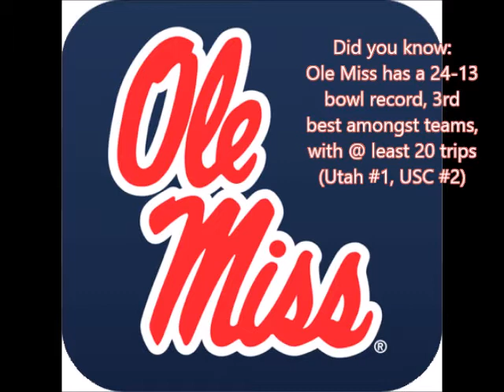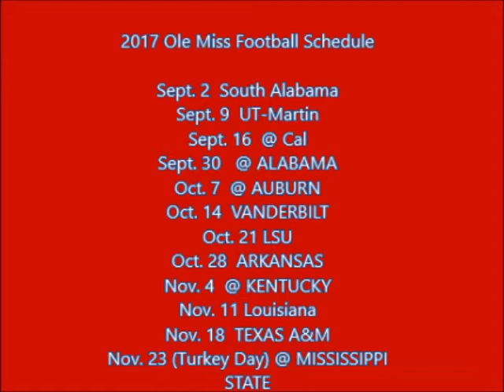2017 Ole Miss Football Preview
Time now for another 2017 College Football Preview.  Today, we head to Oxford, Mississippi, and talk about the Ole Miss Rebels, of the S.E.C. West Division.   After the sudden resignation of head coach Hugh Freeze, how will the Rebels handle the 2017 season, including a self-imposed season bowl ban? Can QB Shea Patterson built on what appears to be a good career for UM?  Can the defense show any signs of stopping anybody?   Can Ole Miss handle on-field play, with off the field possible distractions of NCAA punishment, which could come at any time?  Matt Luke now takes over, as interim head coach.  UM is also coming off a 5-7 2016 season.